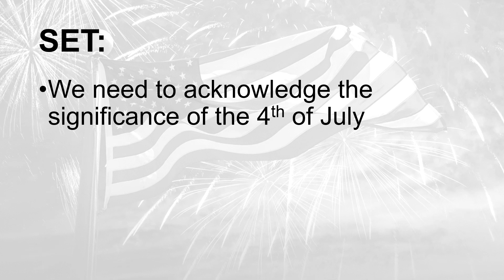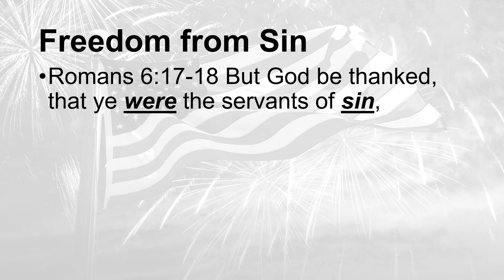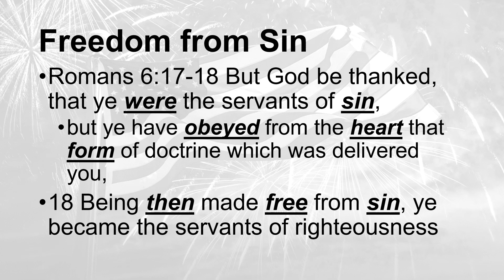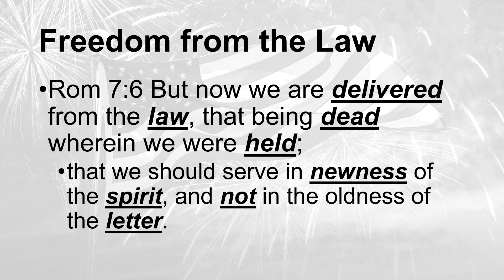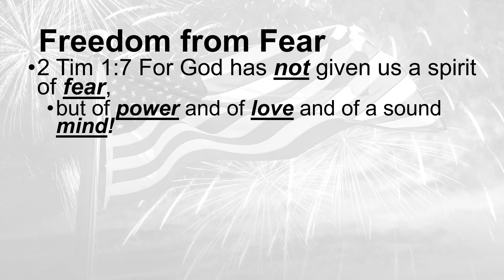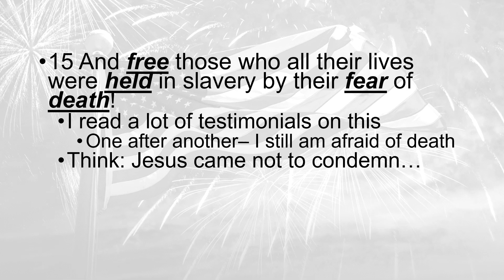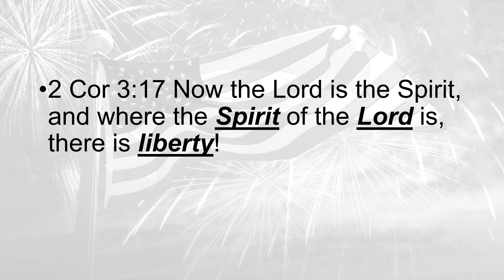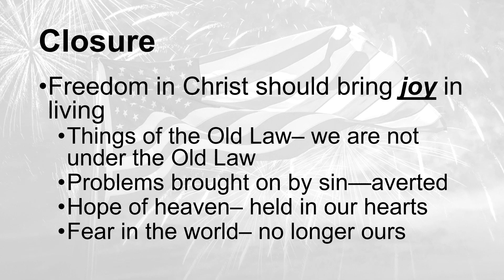Freedom In Christ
We should appreciate our freedoms we have in this country. We should be more filled with joy for the freedoms we have in Christ!